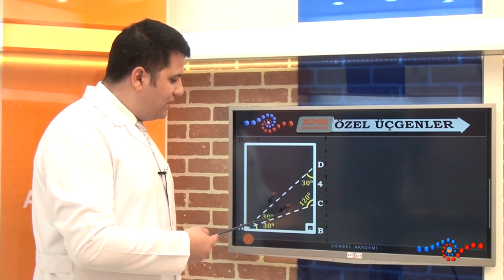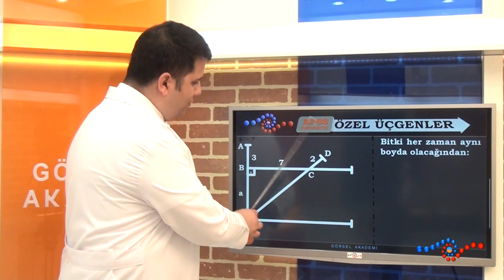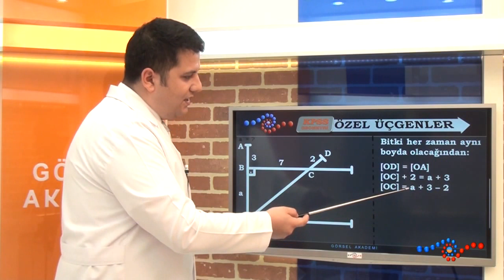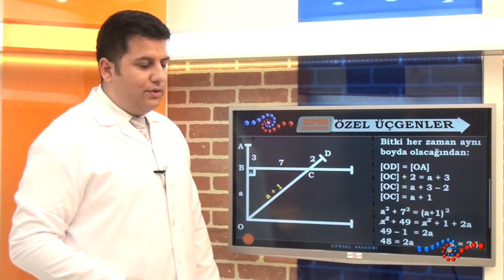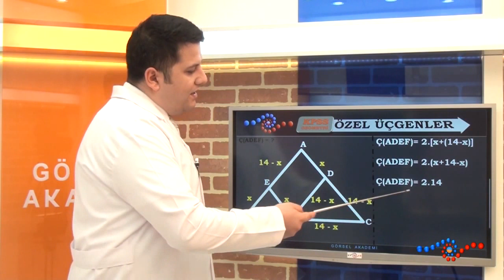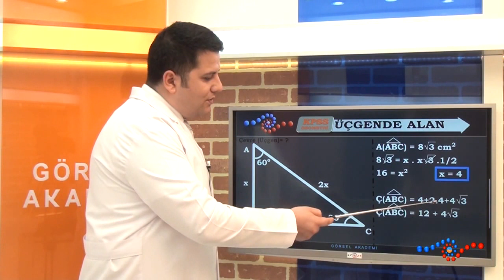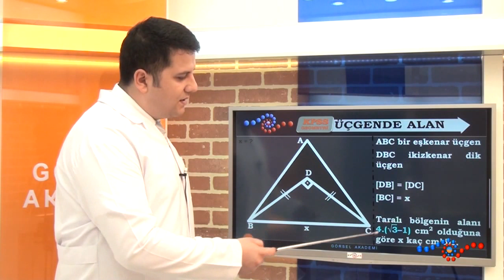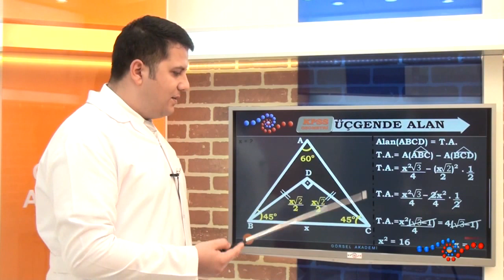Geometri - Özel Üçgenler - Üçgende Alan Soru Çözümleri